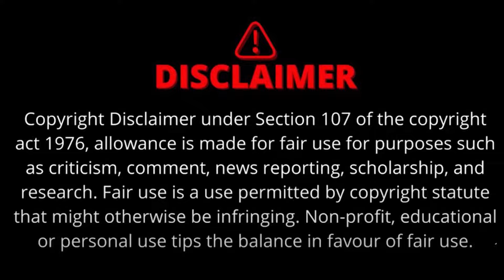Ram Mandir: आज ही के दिन PM Modi ने ली शपथ | अयोध्या से Modi का क्या है पुराना नाता ?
14 जनवरी 1992, यानि आज ही के दिन प्रधानमंत्री नरेंद्र मोदी ने एक ऐसी शपथ ली थी, जिसके बारे में बहुत कम लोग जानते हैं...और पीएम मोदी ने ये शपथ राम मंदिर के लिए ली थी... आपको बता दें कि प्रधानमंत्री जी का भी राम मंदिर से पुराना नाता है...
ram mandir, ayodhya ram mandir, pm modi, narendra modi, modi oath
वीडियो अंत तक देखें | धन्यवाद |

The Sootr
Atarangi Media house private limited
3, Indira Press Complex,

THIS IS NOT A TAX RECEIPT OR INVOICE